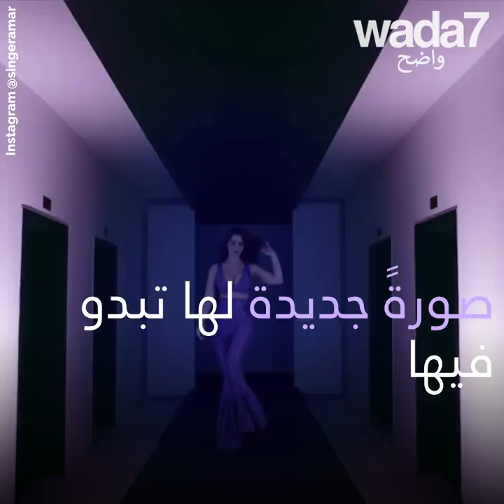قمر شبه عارية!🔥📸🤭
المغنية اللبنانية قمر تثير الجدل مجدداً بعد أن نشرت صورةً لها تبدو فيها شبه عارية! 🔥🤭📸